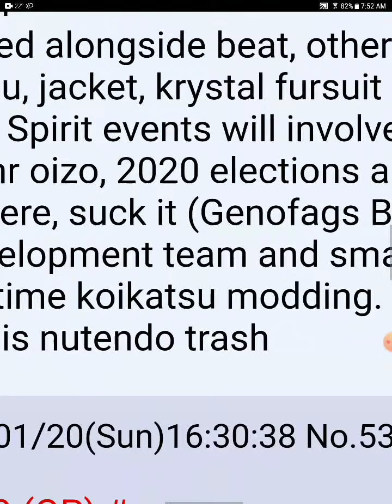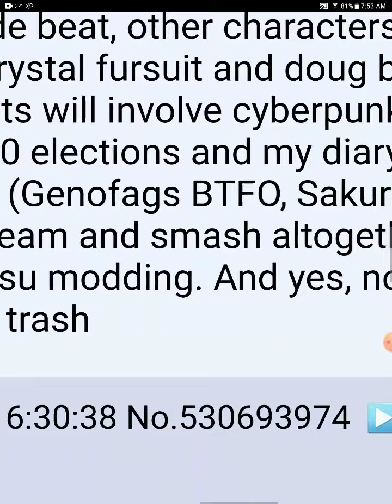next 4 smash characters leaked 4 unlikely characters